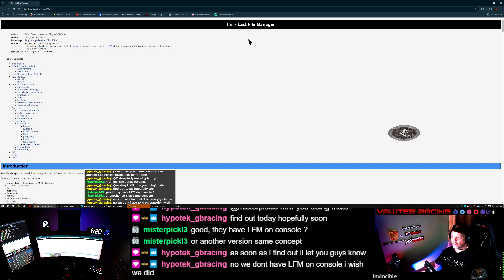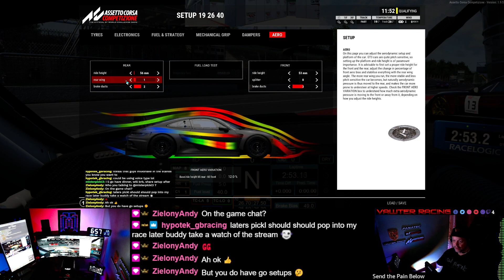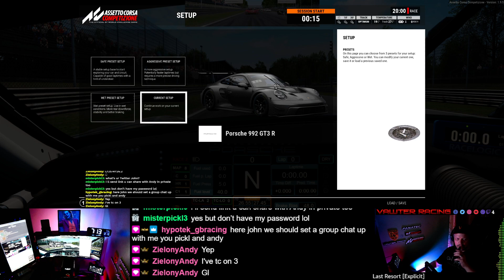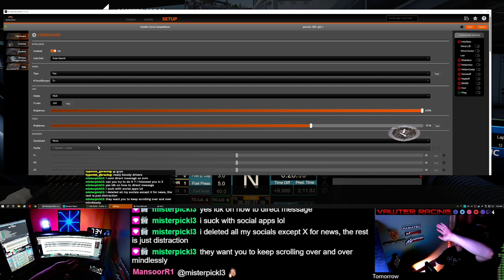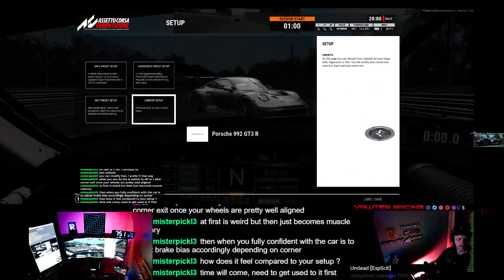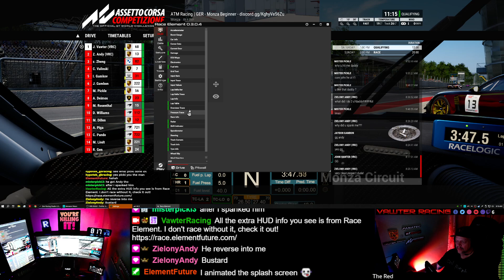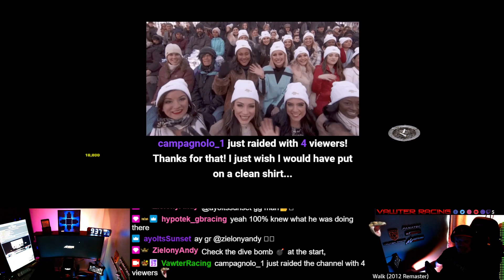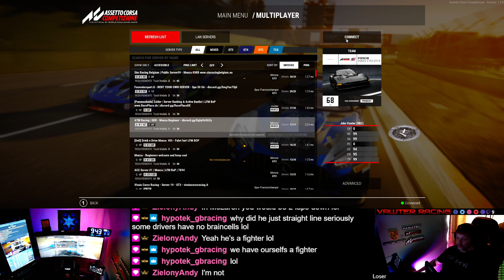...until the thrill of speed overcomes the fear of death.